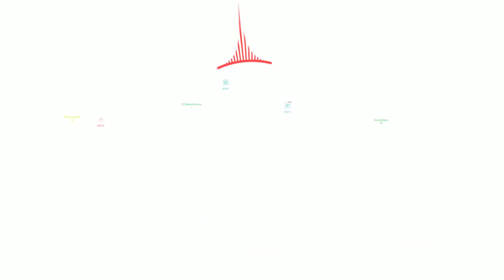Mi a helyzet a World War 3 körül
Páran kértétek, hogy csináljak  update videót a Word war 3-ról. Figyelemztetlek a videó nagyon szubjektív :)